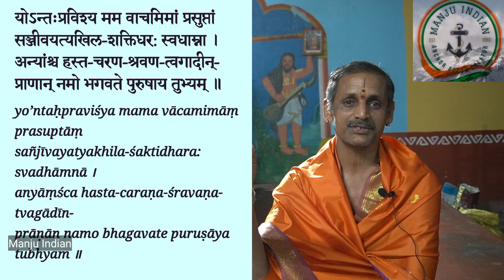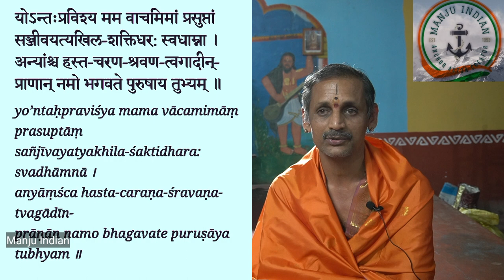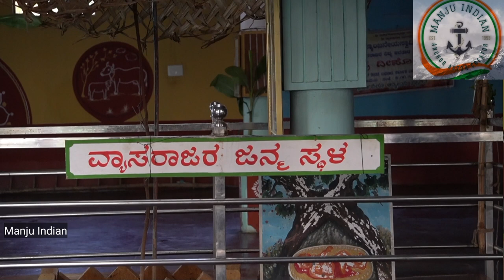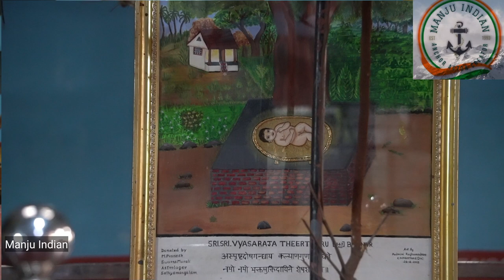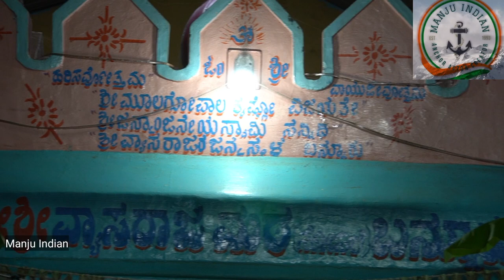ವ್ಯಾಸರಾಜರ ಜನ್ಮ ಕ್ಷೇತ್ರ - 2 | Vyasaraaja Birth Place - 2 (Manju Indian Footages)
ಯತಿವರ್ಯರ ಪವಾಡಗಳನ್ನು ಅವರ ಜನ್ಮ ಉದ್ದೇಶವನ್ನು ಹಾಗೂ ಅವರು ಹಾಕಿ ಕೊಟ್ಟ ಹಾದಿಯನ್ನು ಈ ವಿಡಿಯೋದಲ್ಲಿ ತಿಳಿಸಿದ್ದಾರೆ  ಈಗಿನ ಬನ್ನೂರಿನ ವ್ಯಾಸರಾಜ ಮಠದ ಗುರುಗಳು. ಇದು ಮಂತ್ರಾಲಯದ  ಶ್ರೀ ರಾಘವೇಂದ್ರ ಸ್ವಾಮಿಗಳ ಹಿಂದಿನ ಜನ್ಮ ಶ್ರೀ ವ್ಯಾಸ ತೀರ್ಥರು
ಅದನ್ನು ತಿಳಿಯಲು ಈ ಸಂಪೂರ್ಣ ವಿಡಿಯೋ ವೀಕ್ಷಿಸಿ.

This is the episode where you can know about sreee vyaasaraajaru, his birth is the before birth of mantraalaya sree raaghavendra swami. Also the miracles created by vyasateertharu is explained in detail by the present Guru of Bannur vyasaraaja mutt.
do watch for complete video